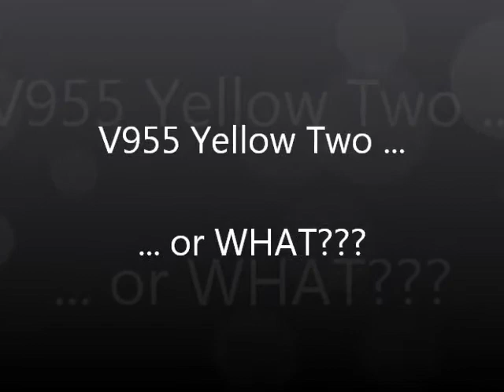V955 Yellow Two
this is the latest paint job for my micros. This time I used a HFP80 canopy.
Sadly, the paint job is not only one of my "simplest" ones, but it did not turn out too well overall (not really that visible in the video though). Well, as the video will show, the reason why I shot this, is NOT the paint job after all.

I FINALLY have a "multi-heli-canopy" in the most unexpected way.

The new HFP80 canopy can actually be modded to perfectly fit on the V911/V911 pro!!!
BUT - IMPORTANT:
this will ONLY work with the V2 canopy, as it is just the necessary tiny bit larger than the 1st gen V1 canopy. so it is not only better looking, but also more versatile.

Anyway, its all to see fine in the vid.

Happy Flying!!
E2